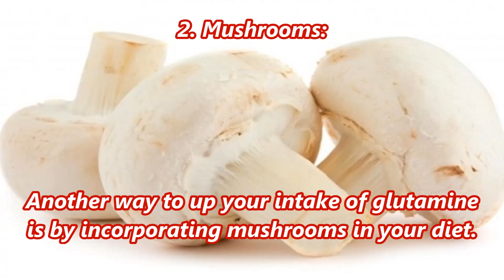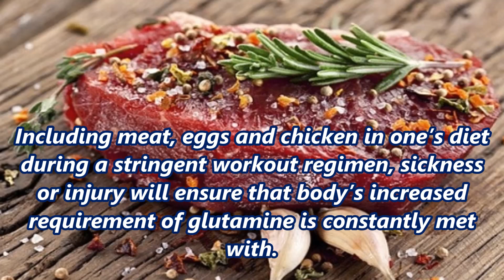5 Essential Food Sources Of Glutamine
Let’s Have A Look At Our List Of Foods Rich In Glutamine:
Coming from the family of amino-acids, glutamine is an organic compound that is manufactured within the human body and plays a significant role in key chemical processes taking place in the body like derivation of proteins and production of ammonium in kidneys. It supplies energy to each and every cell in the body and is responsible for circulation of nitrogen throughout the body which leads to a healthy heart and brain function. Having optimum levels of glutamine in the body means sound digestive health. This is because it prevents the breakdown of epitheleal tissue in the gut which is a cause of many digestive issues, one of them being Leaky Gut Syndrome.